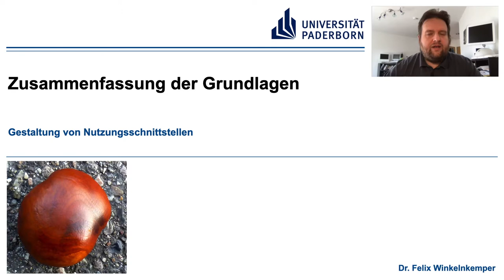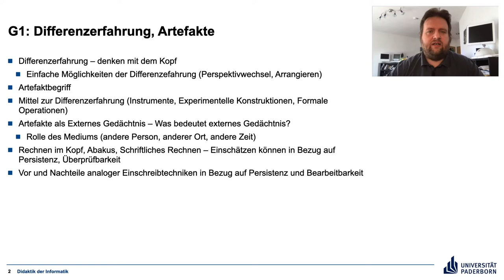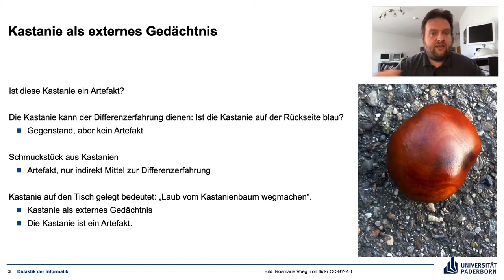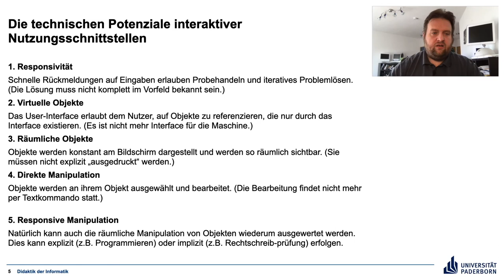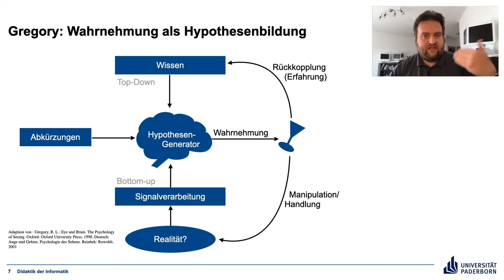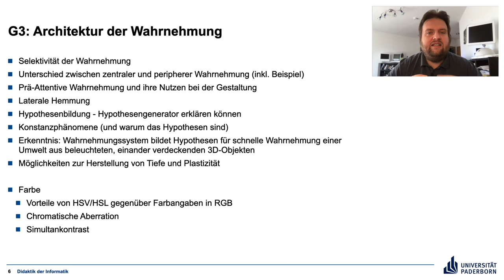GZ Zusammenfassung der Grundlagen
Eine Zusammenfassung der Grundlagenthemen